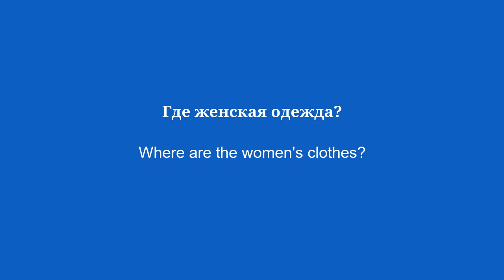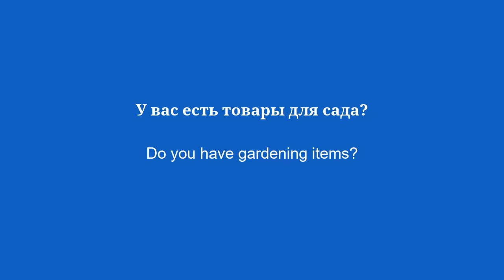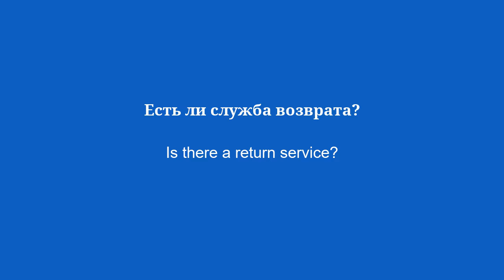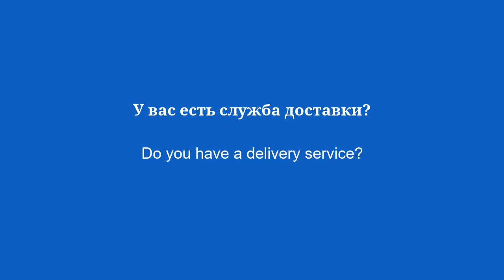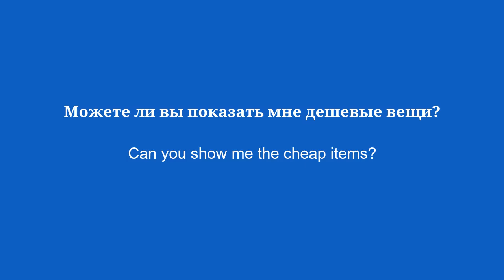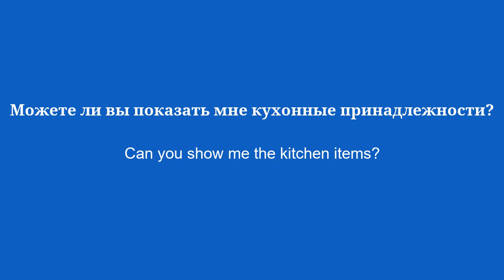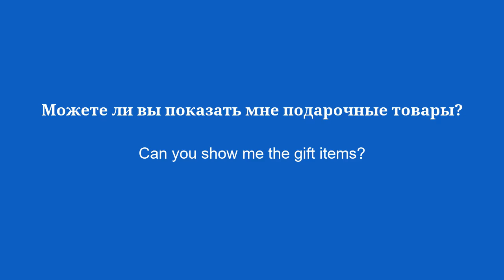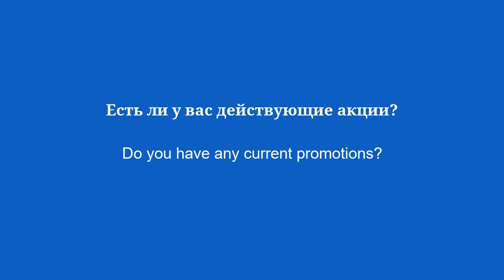50 основных фраз на английском языке, которые нужно знать в магазинах - 4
Выучите 50 обязательных английских фраз для вашего следующего посещения магазина. Улучшите свое общение с сотрудниками и совершайте покупки с уверенностью, используя эти ключевые фразы на английском языке. Получите практические советы по навигации в магазине и эффективному самовыражению на английском языке.